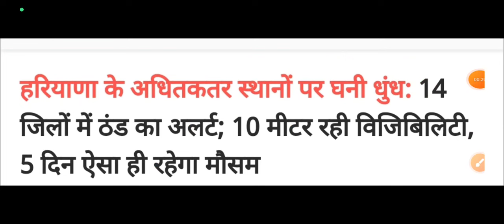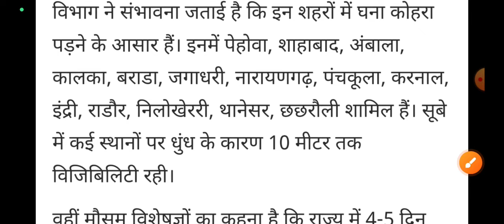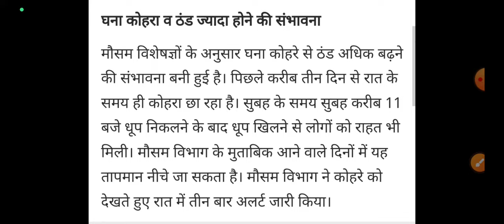हरियाणा में बारिश 16-17 जनवरी || Haryana ka Mausam | Haryana weather | Aaj Ka Mausam Haryana